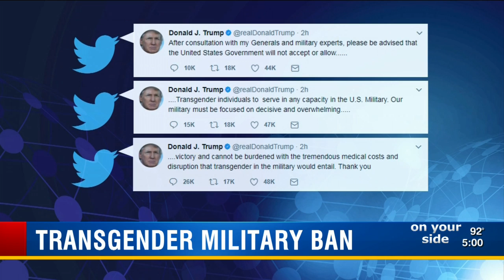Transgender Military Ban